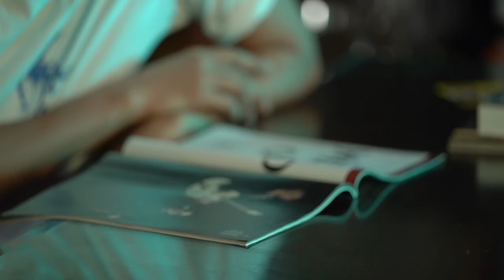Ari Lesmana - Ridho Hafiedz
Ngobrol santai bareng salah satu personil Slank. Cerita bagaimana prosesnya dalam pembuatan lagu-lagu Slank.-

Ari Lesmana's Youtube is under management of:
dr.m, Indonesia's 1st Certified & Official Youtube MCN

Video Director by Vicko Jonanda
Project Manager by Edo Gordo
Assistant Manager by Jade Daliz
Producer by Andi Armand
Video Editor by Execution32 & Vicko Jonanda
Cameramen by Ikhwanul
Assistant Cameramen by Jangsky
Audio by Agung Gunarsa